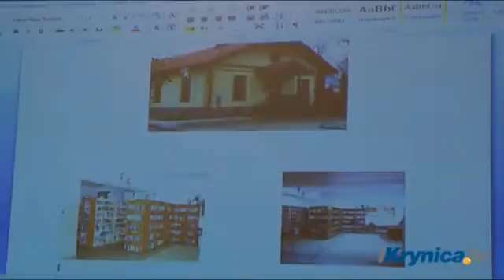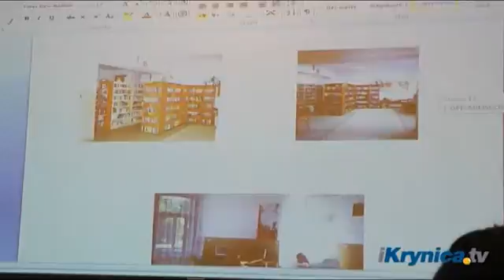bib aktywna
2010 10